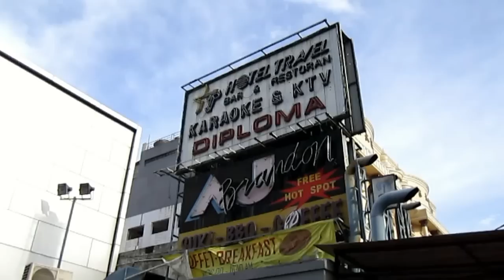Hotel Travel, Mangga Besar, Jakarta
Hotel Travel in the Mangga Besar district of Jakarta is a hotel allright. It is also one of the biggest karaoke-bar-massage centers of Jakarta. The latter functions are found behind the entrance to the left. I couldn't video inside, so you will have to make do with these impressions of the facade of the building and the street in front.